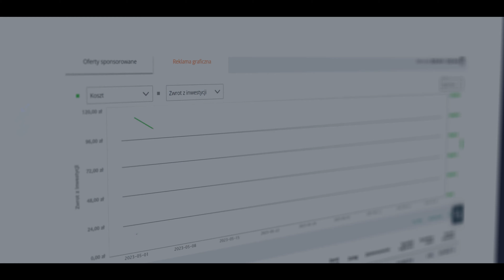JAK PRZYGOTOWAĆ Konto do ALLEGRO ADS?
Dzisiaj rozmawiamy o badaniach na temat jakości produktu. Jak ludzie postrzegają jakość?! Dowiesz się tutaj o wielu bardzo skutecznych nowinkach tak, aby czerpać z Allegro znacznie więcej dla Twojego biznesu.

Wejdź na stronę i sprawdź, jak mogę Ci pomóc!
- na stronie będziesz mieć pole, gdzie będę mógł bezpłatnie przesłać Ci 10 wskazówek dot. Twojej oferty.

Zajrzyj na nasz sklep z wiedzą: (WKRÓTCE)